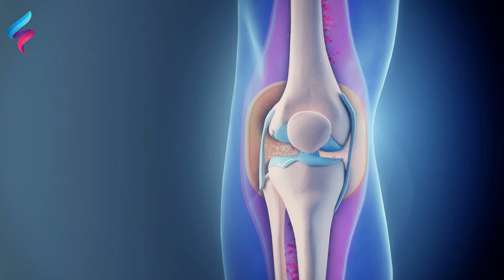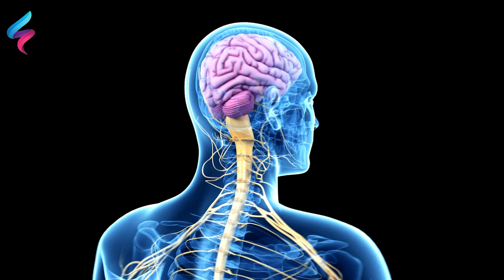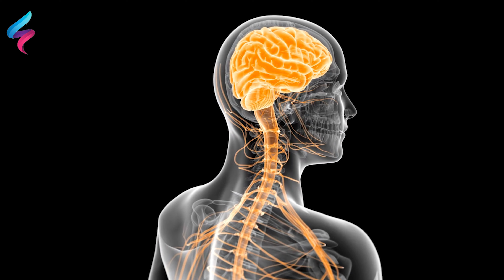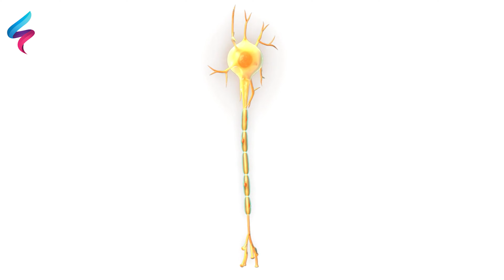فيتامينات خطيرة نقصها وراء عرق النساء والتهاب عصب اليد والأقدام والتنميل والوخز والحرقان والضعف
أخطاء يقع فيها آلاف البشر تستنزف فيتامين b12 وتسبب التهاب الاعصاب والتنميل والوخز والحرقان انتبهوا
أفضل وقت لتناول فيتامين د والاوميجا 3 وفيتامين ب نصيحة هامة جدا حول فيتامين b12 خاصة لمن هم فوق الأربعين وإليك هذه المعلومة الهامة عن فيتامين د  خطأ فادح يدمر فيتامين ب 12 يدمر الأعصاب يعطل الدماغ يسبب التنميل وضعف الأعصاب لا تقع به لتقوية عصبك  علاج الانيميا الحاده وفقر الدم بدون دواء_ رفع خزان الحديد _ فيتامين ب١٢
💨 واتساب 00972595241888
ما هي أعراض نقص فيتامين ب 12؟
أين يوجد فيتامين ب 12 في الطعام؟
كيف ارفع نسبة فيتامين ب12؟
ما هي الفواكه التي تحتوي على فيتامين ب 12؟
هل فيتامين ب12 يقوي الاعصاب؟
ما هي أسباب نقص فيتامين ب12؟
متى يبدأ التحسن من نقص فيتامين B12؟
كيف اعرف ان عندي نقص في الفيتامينات؟
هل نقص فيتامين ب 12 يسبب الدوخة؟
هل نقص فيتامين ب 12 يسبب طنين الاذن؟
إرهاق وصداع مستمر هل السبب هو نقص فيتامين ب12؟
هل نقص فيتامين ب12 يسبب نقص الوزن؟
هل فيتامين b12 يزيد الشهية؟
متى تؤخذ حبوب فيتامين ب12؟
هل نقص فيتامين ب 12 يسبب تنميل الوجه؟
هل نقص فيتامين ب 12 يسبب الوسواس القهري؟
هل نقص فيتامين ب12 يسبب النعاس؟
ما هو الفيتامين الذي يقوي الاعصاب؟
ما هو افضل فيتامين للاعصاب والعضلات؟
ما هو احسن دواء للاعصاب؟
كيف تجعل اعصابك من حديد؟
فيديوهات مشابهة | أفضل وقت لتناول فيتامين ب12
أعراض نقص فيتامين B12 عند النساء | أين يوجد فيتامين B12
فوائد فيتامين ب12 للرجال | أفضل حبوب فيتامين B12
فوائد فيتامين B12 للأعصاب | فيتامين ب12 في الصيدلية
تجربتي مع نقص فيتامين ب 12